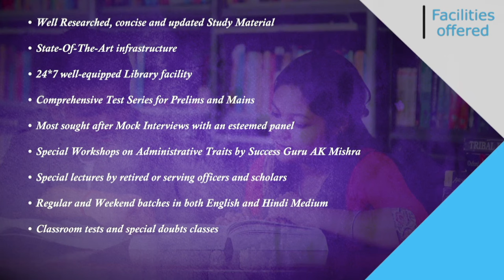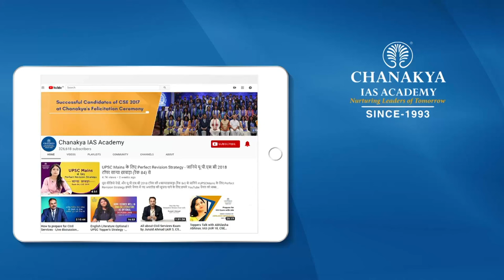64th BPSC Topper Interview | Vishal, Rank 4 | Success Speaks With AK Mishra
Watch 64th BPSC Topper Kaushlendra Kumar Detailed interview who got Rank 4 in the BPSC 64th Examination. He talks about how to answer questions in the BPSC exam and suggests reading the NCERT study material Properly. He shared his success journey in an episode of Success Speaks with Success Guru AK Mishra.

He suggests writing the syllabus instead of the printed syllabus and maximum practice. All NCERT books are very important to start studying for this exam.

He talks about getting away from distractions and studying efficiently. He gives exclusive preparation tips for cracking the BPSC Exam.

We heartily congratulate Vishal on this wonderful achievement and wish him all the very best for his coming success.